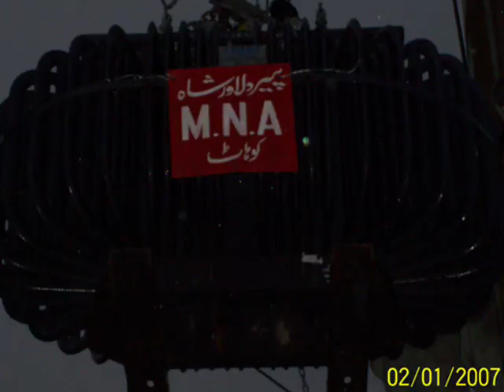MNA PAKHTOON YAR PIR DILAWER SHAH aftata at sector #06 k d a kohat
kalim khna wazir
shah faisal khattak
malik fathe ullah